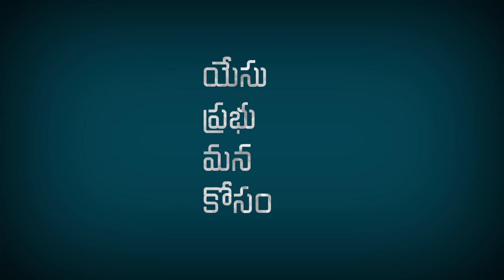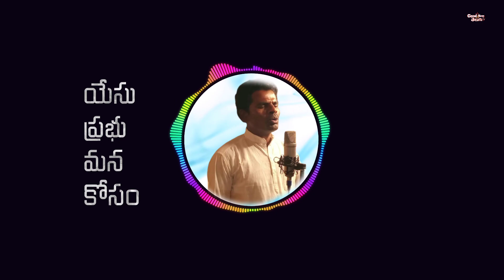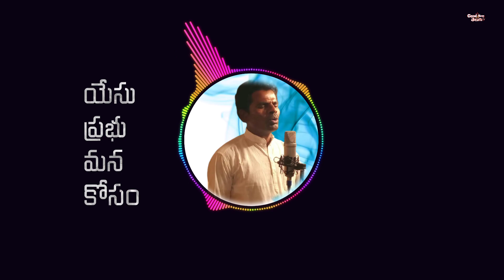యేసు ప్రభు మన కోసం భూలోకం వత్తొండే_Koya Christian song_K.jayaprakash _Goodnews tv Telugu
Welcome to Goodnews tv Telugu YouTube channel
In this channel you will find  koya Christian songs.
And Telugu Gospel songs. Bible study knowledge.
  also short messages. Heart touching songs

🎶Online publishing production
Goodnews tv Telugu